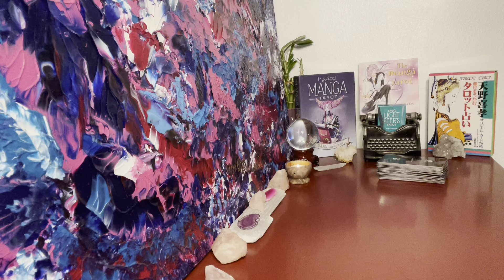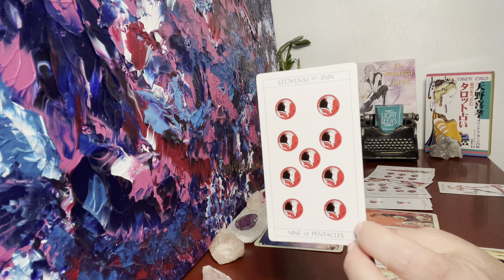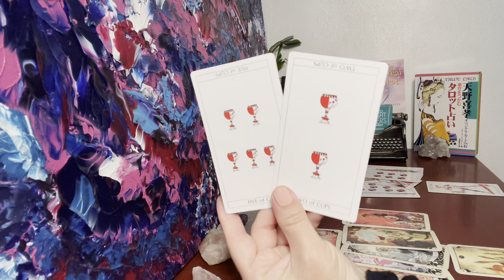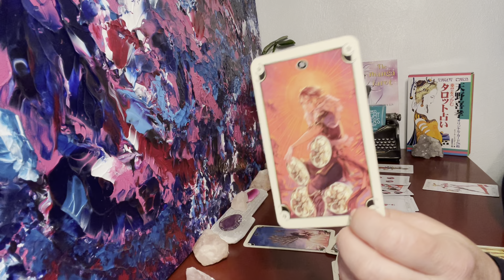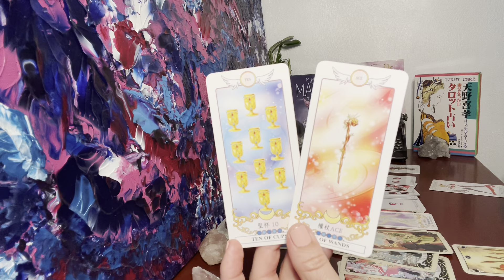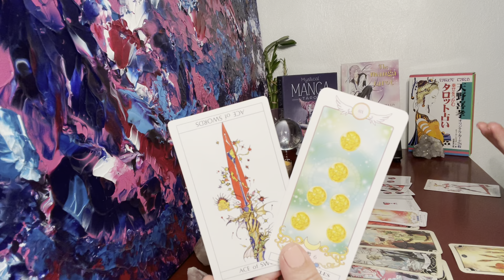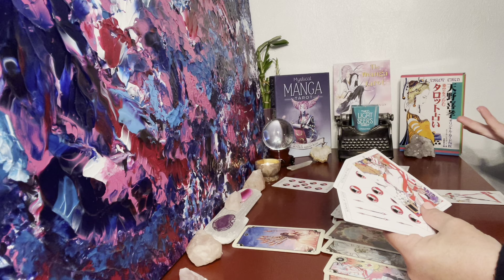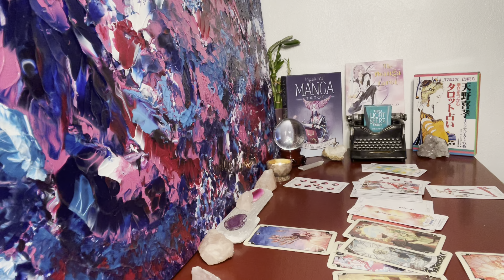Leo Love Reading for June ❤️ This Person is Enamored With You & Ready to Take the Plunge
Leo You & Them Love Reading 💜 Timeless

Gratitude & Love
Charity